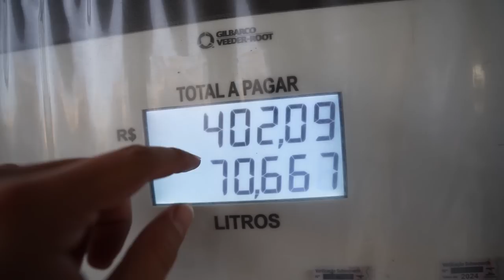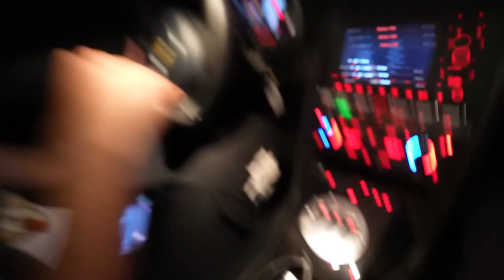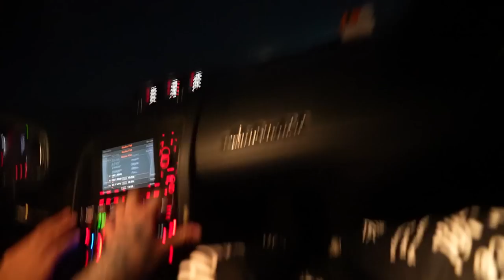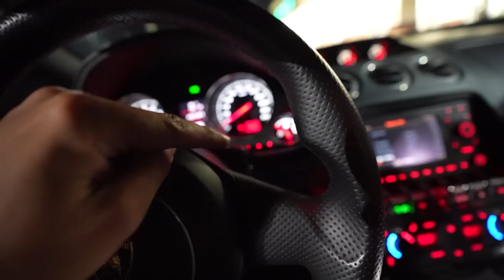CHEGUEI EM CASAAAA DE LAMBORGHINI !! 🔥😍 * viajei a noite todaaa *